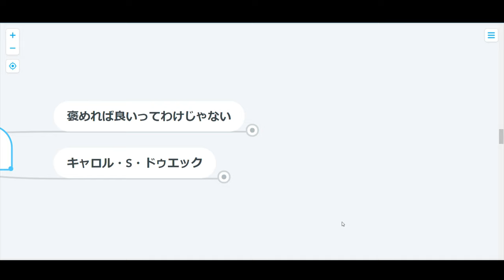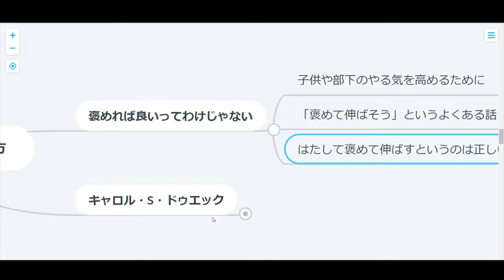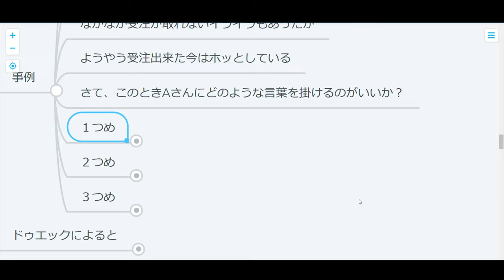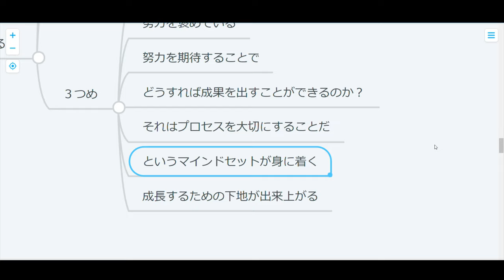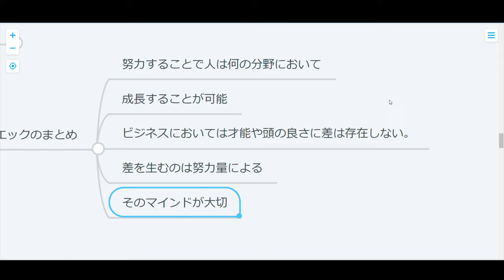【心理学】褒め方が成長を決める！？褒め方の良し悪し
仕事での部下や、子供をお持ちの方必見！
褒め方ひとつで成長を促進するか、止めてしまうかが決まるってお話